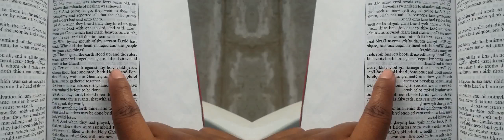False Prophet Domonique Davis - Clown: The Only Begotten Sons True Identity Psalm 2 - 6